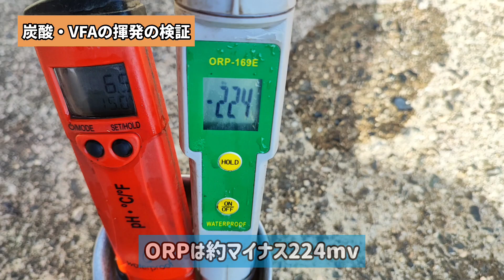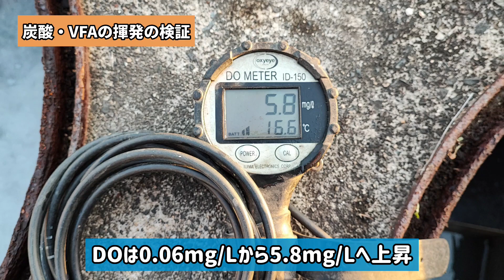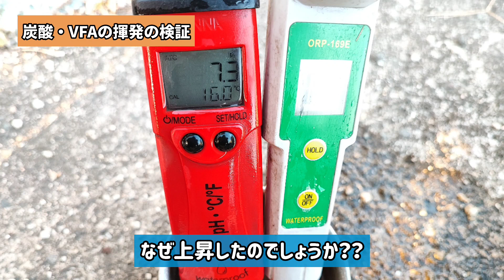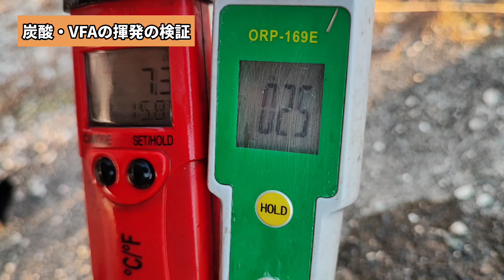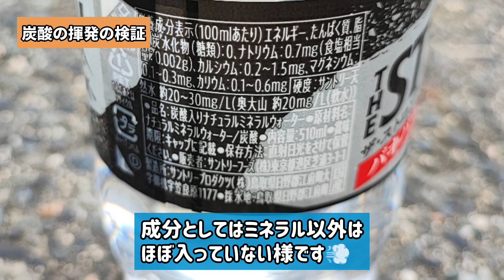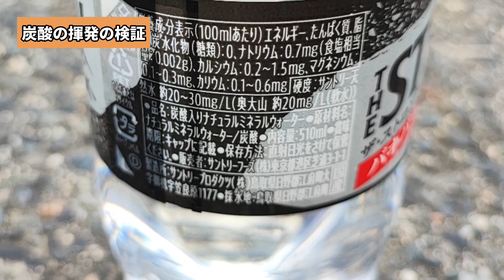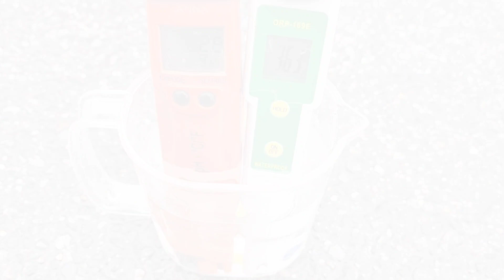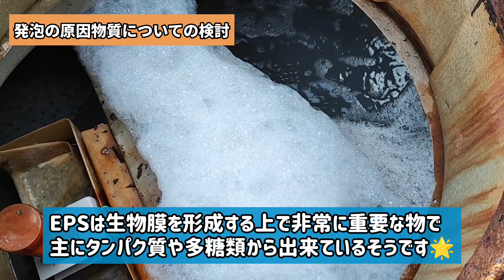【発泡の原因はなに？】＆【曝気槽でpH上昇の原因は？】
冬場などで、嫌気槽より曝気槽の方がpHが高いことはありませんか？
本来は曝気槽で硝化があるために、pHが低下するはずなのですが…💩
本編では触れませんでしたが、曝気撹拌した場合、pHが1.0〜1.5上昇するデータもあります👀今回は0.4の上昇にとどまりました🫧

また発泡の原因は、洗剤由来の合成界面活性剤か、微生物由来かどちらか判断しかねる場合もありますよね🫧
今回紹介の方法は、もちろん完璧では有りませんが、1つ参考になれば幸いです🤩

■維持管理や透視度のご相談はこちらまで■

YouTubeに上げていないネタや、調査中の案件、水処理の論文等の文献なども紹介していますので、興味ある方は是非🤩